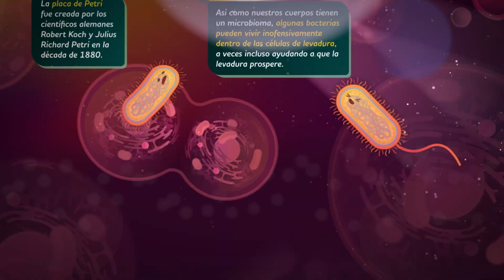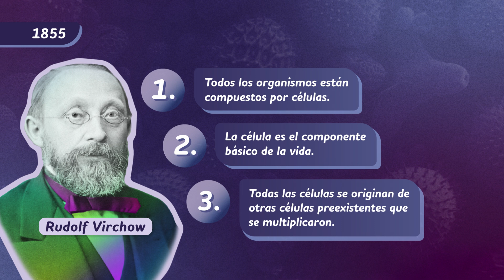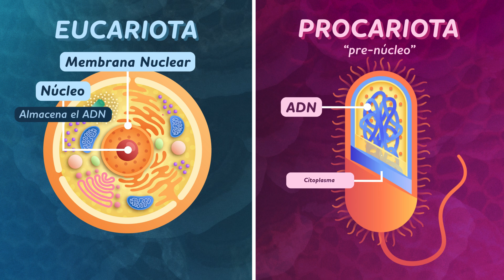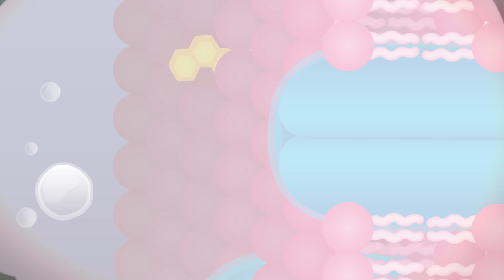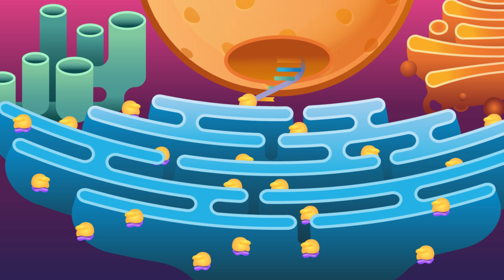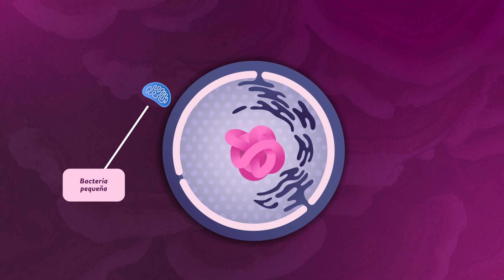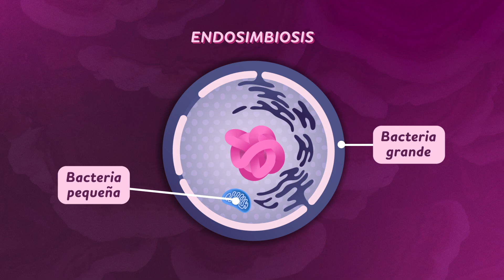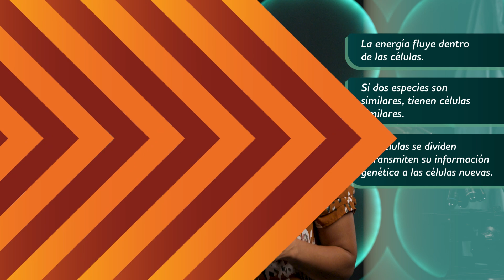Tus células son como ciudades: Crash Course Biología #23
La célula es la unidad básica de la vida y nuestro entendimiento sobre ella ha progresado conforme se han desarrollado las técnicas y herramientas que tenemos a disposición. En este capítulo de Crash Course Biología, vamos a explorar las diferencias entre las células procariotas y eucariotas, tomaremos un tour por una célula eucariota animal y aprenderemos por qué la mayoría de las células son pequeñas. Exploraremos los sorprendentes orígenes de las células eucariotas, empezando por un evento de endosimbiosis que ocurrió hace 1.500 millones de años.

Capítulos:
Introducción a la Célula 00:00
La Teoría Celular Clásica 02:33
Las partes de la Célula 06:17
Endosimbiosis 10:46
La Teoría Celular Moderna 12:33
Repaso y Créditos 14:32

Esta serie se produjo en colaboración con HHMI BioInteractive, comprometida con capacitar educadores e inspirar estudiantes con recursos didácticos entretenidos, accesibles y de calidad. Visita para obtener más información.